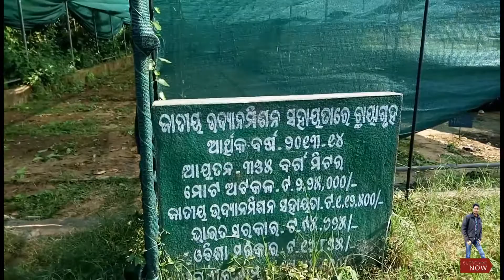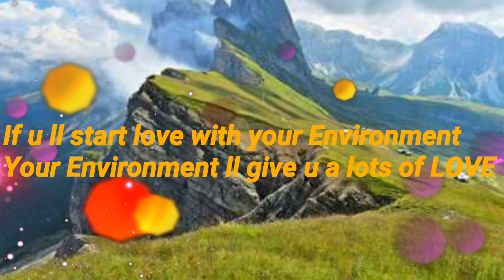BIGGEST FARM ||What I Saw Inside?🙄part-2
This is divided into two parts...so this one is part-2... & Part one is in the below must watch part-1 & all the videos of my channel